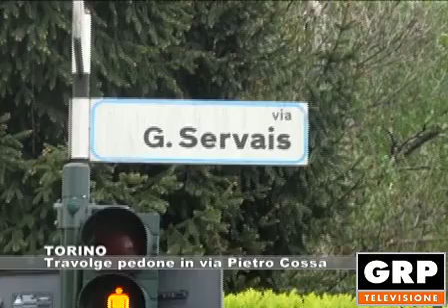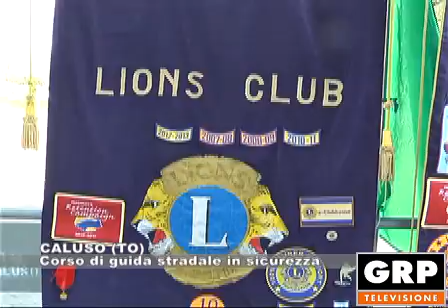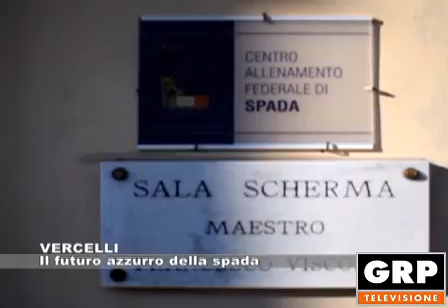Tg Monitor edizione del 02.05.2018 - GRP Televisione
Servizi:

TORINO: Travolge pedone in via Pietro Cossa
TORINO: Dopo le 21 niente alcol all'aperto
ALESSANDRIA: "Finalmente casa", primo anno
CUNEO: Assemblea prrovinciale Filcams CGIL
TORINO: Lotta lla mafia nel nome di Borsellino
CALUSO (TO): Corso di guida stradale in sicurezza
VERCELLI: Il futuro azzurro della spada